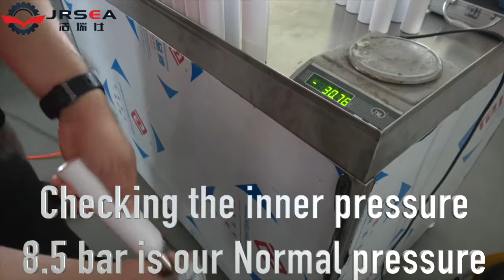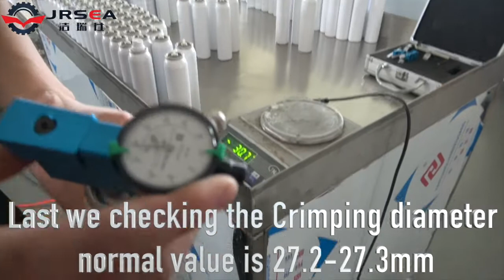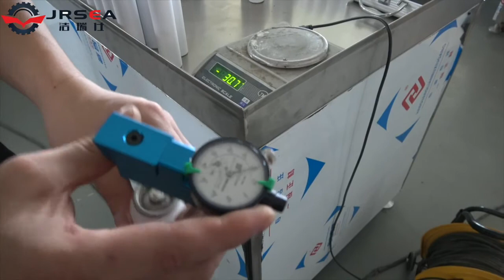Auto Bag on Valve aerosol filling machine